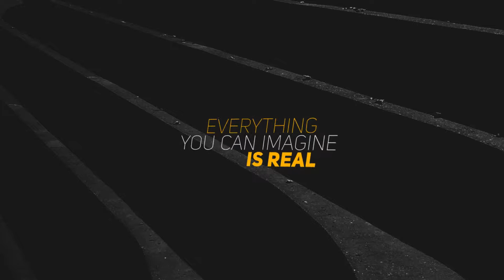Minimal Titles | After Effects template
Last Update: 2 August 16
Created: 2 August 16
After Effects Version: CC 2015, CC 2014, CC, CS6, CS5.5, CS5
Universal Expressions: Yes
Resolution: 1920x1080
File Size: 1mb
Category: (titles)

Description: MINIMAL TITLES Resolution Full HD Adobe CS5 and Above
Universal Expressions: No Plugins Required Easy to Customize Color Customization Options PDF tutorial included Link for free font included Music by...